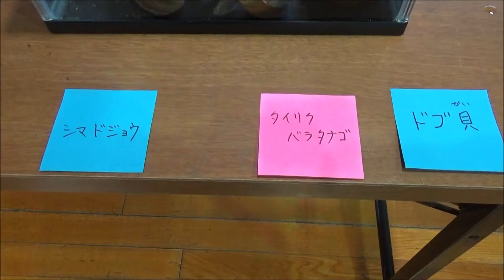R2(2020)2/7(金)⑪リルファ【熊本国際化センター環境部会ch】「熊本の水辺に生きる生き物たち学習会」熊本市立中島小学校(熊本市)・(移動水族館)シマドジョウ、タイリクバラタナゴ、ドブガイ